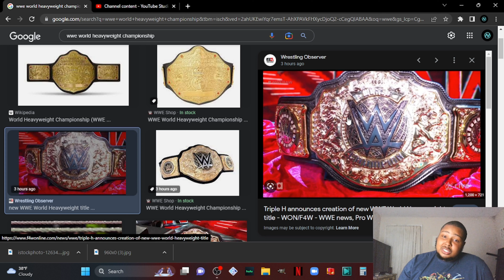Discussion: New World Championship introduced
Hello Citizens of the Nigelverse! On Raw  the night before,  a new world championship was introduced, so let's talk about it!